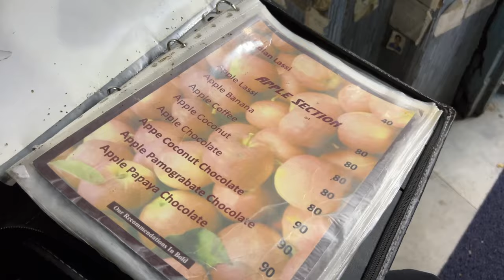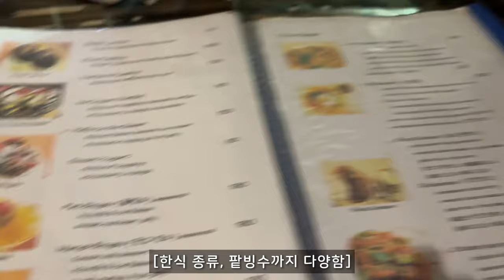바라나시 갠지스 강변 화장터 방문, 아르띠 푸자 의식 지내보기 세계여행 인도 🇮🇳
클라우드 여행일기

[타임 스탬프]

00:00 프리뷰
00:36 다사시와메드 가트
04:33 화장터
07:26 블루 라씨
10:39 다사시와메드 가트
14:43 아르띠 푸자
22:28 보나 카페
26:35 바바 라씨